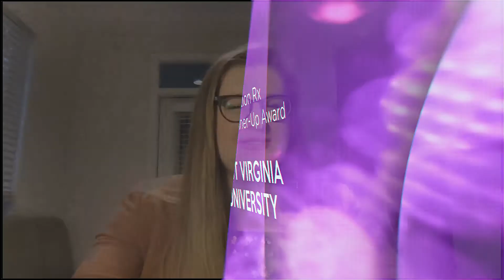APhA-ASP Generation Rx National 2nd Runner Up - WVU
Learn more about the national second runner up for APhA-ASP Generation Rx. Thank you to the supporter, Walmart!